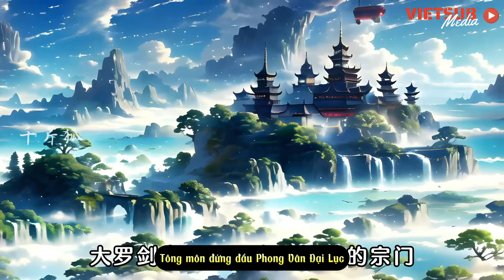Trói Buộc Nữ Đế Ta Thành Vô Địch Tập 1| Gấu hoạt hình Tv